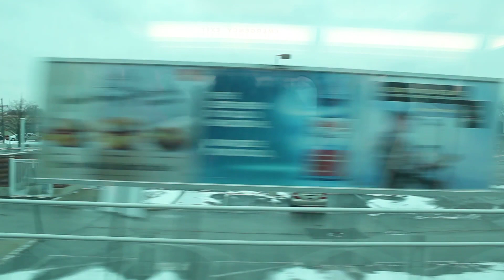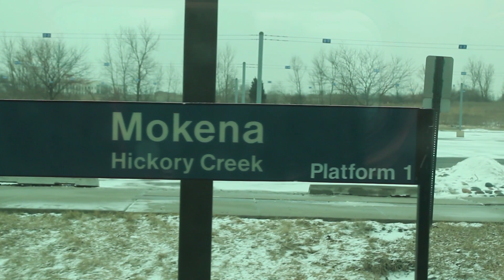Riding an Outbound Metra from LaSalle Street-Joliet on 2/17/19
Note: My videos are marked "Not for kids", as this video is not directed only to kids, its directed to anyone on the internet. The train I was on had no cabcar open, so enjoy this.
Stops included: LaSalle Street Station, 35th Street Lou Jones, Blue Island, Robbins, Midlothian, Oak Forest, Tinley Park, Tinley Park 80th Avenue, Mokena Hickory Creek, Mokena, New Lenox, and Joliet. Hope you enjoyed! Please consider subcribing to the channel for more content!

Note: My videos are marked "Not for kids", as this video is not directed to kids, its directed to anyone on the internet.